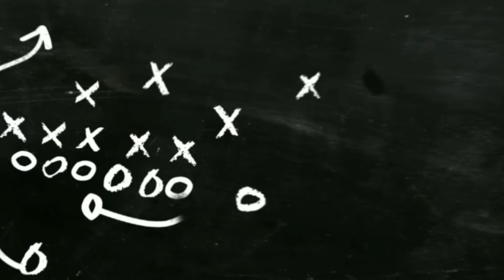late upload | Easter sunday@ bantayan Cordova cebu